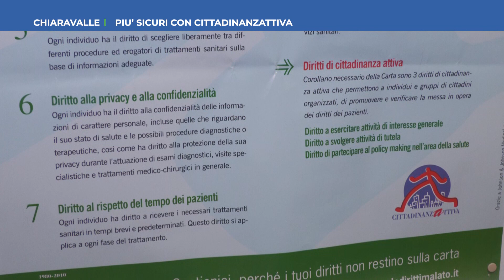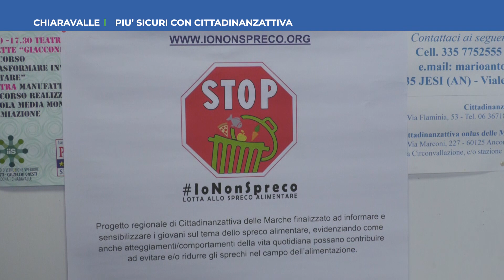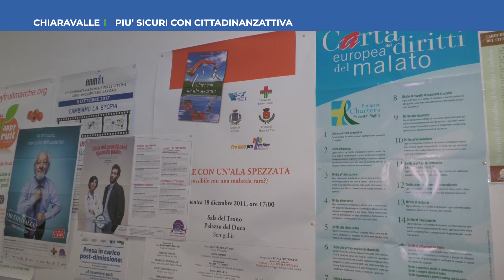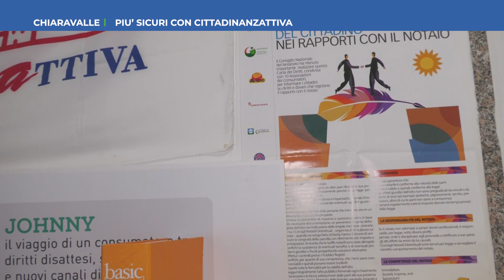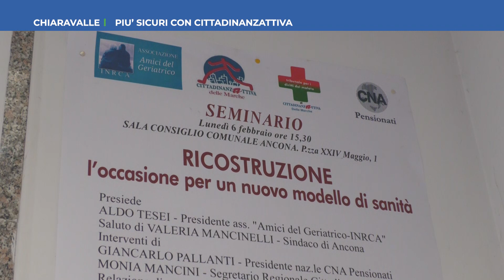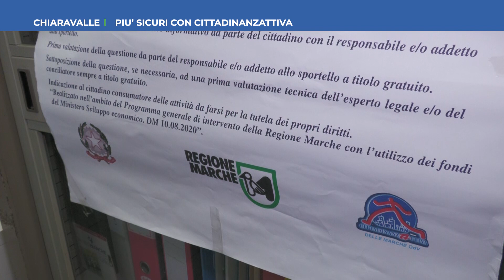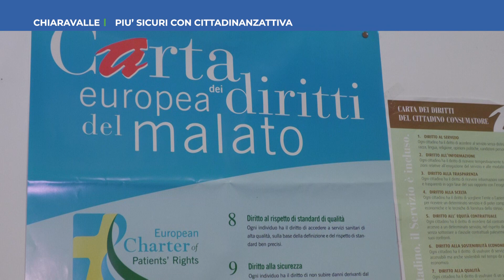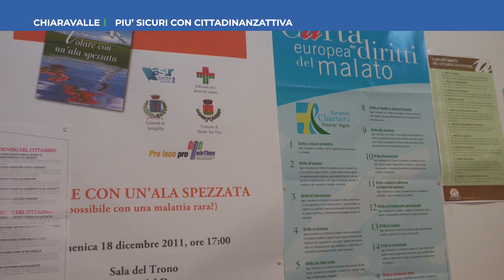Roto TVRS Chiaravalle "Più sicuri con cittadinanza attiva"